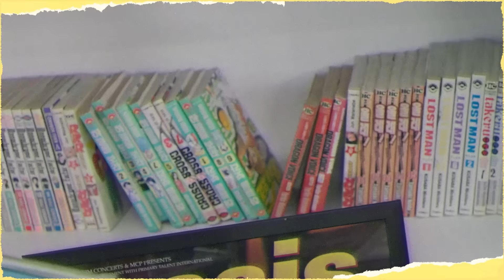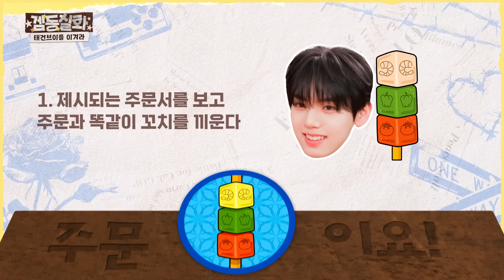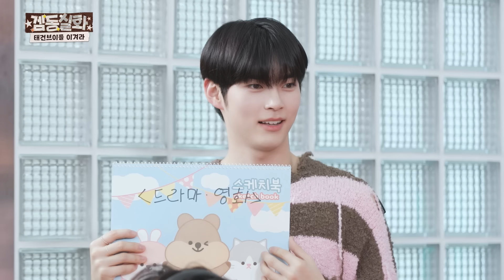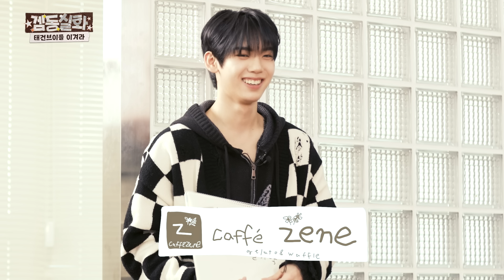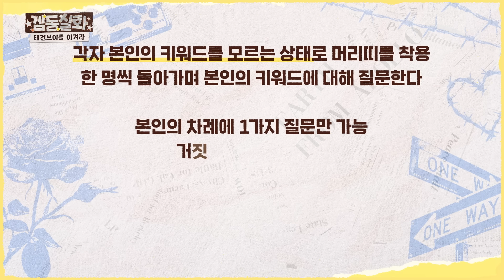[ZB1_Folder] 순순히 동아리를 내놓지 않으면... 더보기 | 겜동실화 태건브이를 이겨라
* Indonesian subtitles now added!
   인도네시아어 자막이 추가되었습니다!